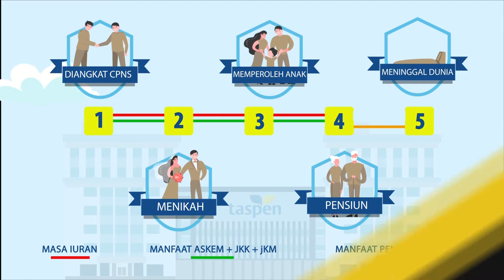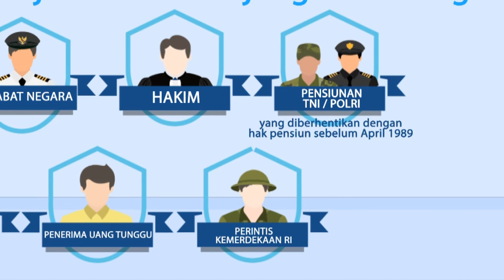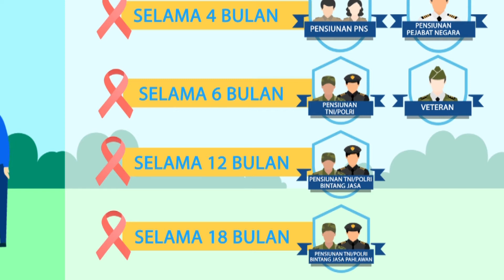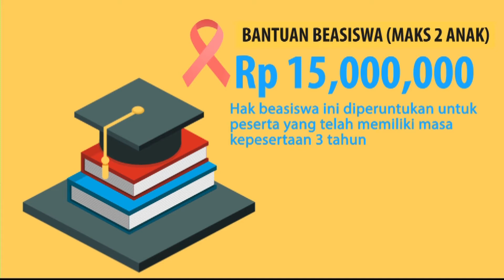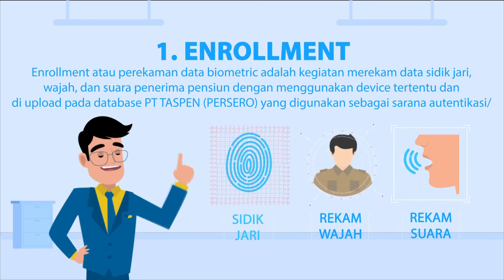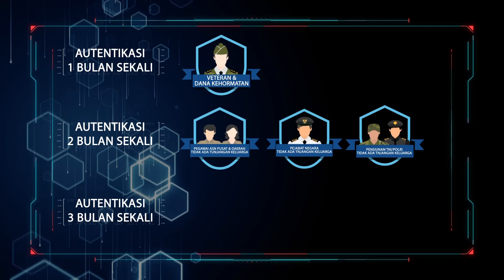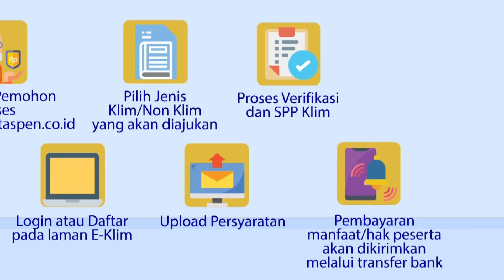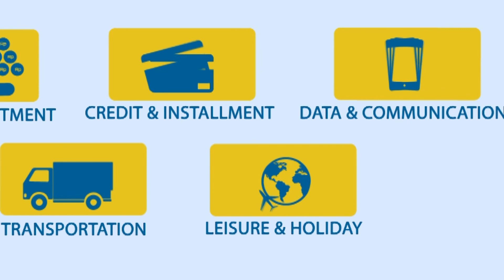Memahami Program TASPEN | Edukasi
Dalam memenuhi kebutuhan akan informasi mengenai pensiun dan sekitarnya. TASPEN memberikan edukasi singkat mengenai program-programnya.

Bagi semua ASN ataupun Pensiunan, edukasi ini mampu memberikan insight terbaik bagi informasi yang dibutuhkan. Jangan lupa untuk terus nantikan update terbaru dari konten-konten kami ya Sobat TASPEN